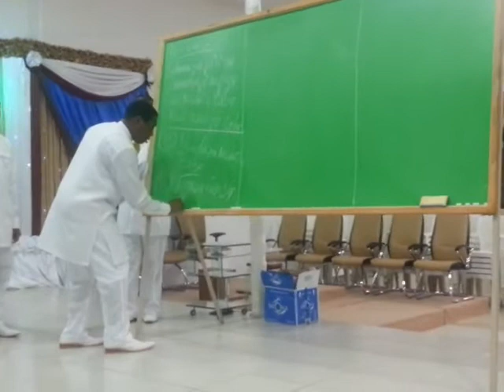Hata mavazi nayo ni ibada.